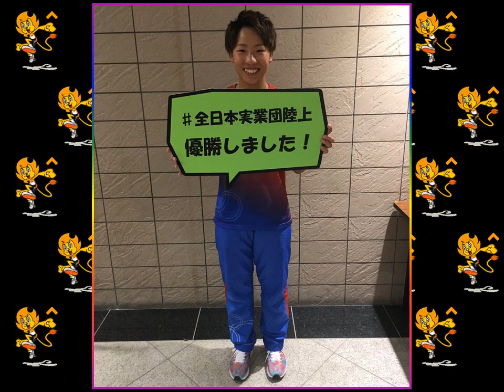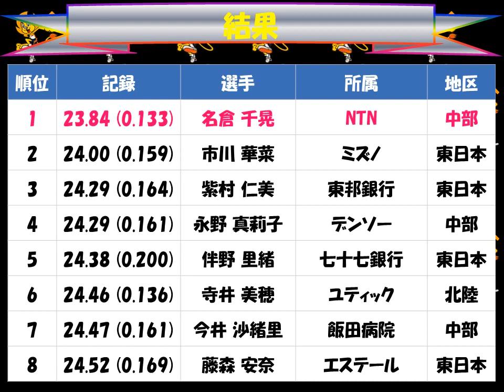全日本実業団対抗陸上競技選手権大会２０１７「女子２００ｍ」優勝：名倉 千晃（ＮＴＮ）